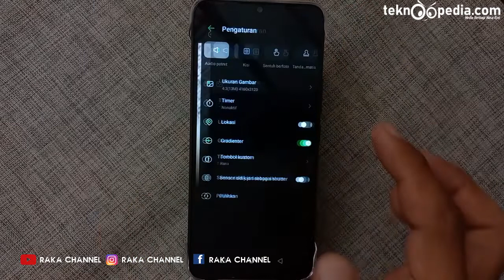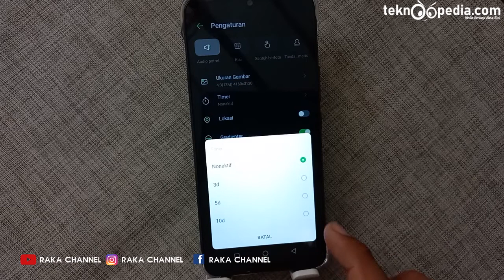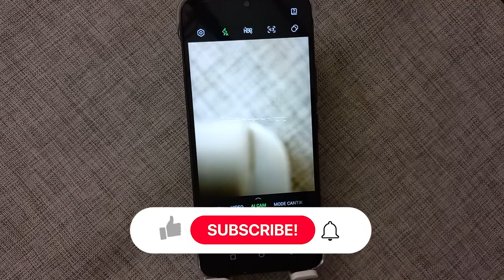Cara Foto Menggunakan Timer Pewaktu di HP Infinix HOT 12i XOS 7.6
Cara Foto Menggunakan Timer Pewaktu di HP Infinix HOT 12i XOS 7.6 Terbaru

Rekomendasi Hape Terlaris Berdasarkan Merek
Rekomendasi Hape BARU Release Berdasarkan Merek